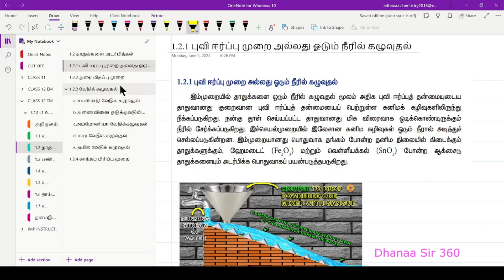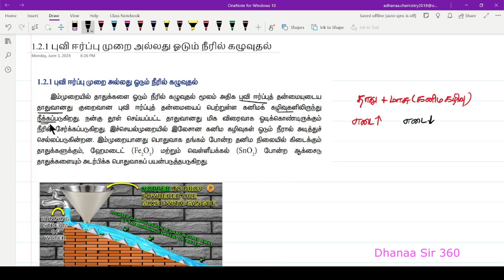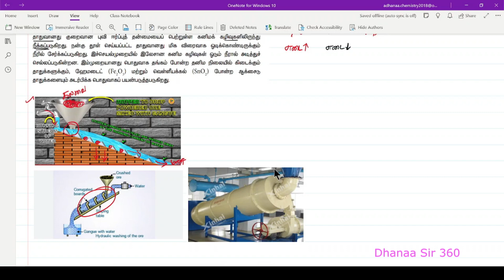1.2.1 புவி ஈர்ப்பு முறை|GRAVITY SEPARATION| உலோகவியல் METALLURGY | PART 3 | Class 12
Play list link - 1. METALLURGY IN TAMIL

PART-1/3     ELLINGHAM DIAGRAM CONCEPTS IN TAMIL

PART-2/3    ELLINGHAM DIAGRAM CONCEPTS IN TAMIL

PART 3/3     ELLINGHAM DIAGRAM CONCEPTS IN TAMIL

                                   by,
                                  Dhanaa Sir 360